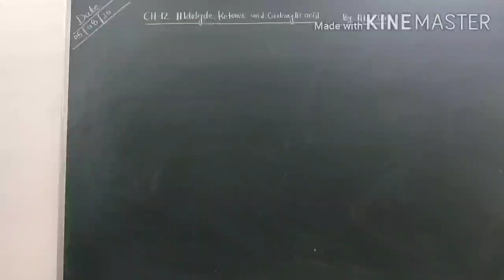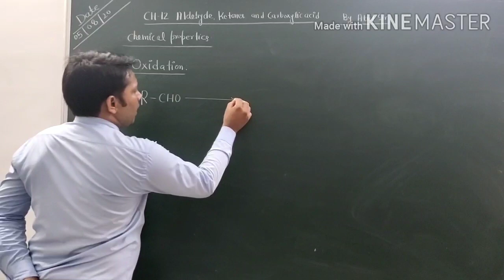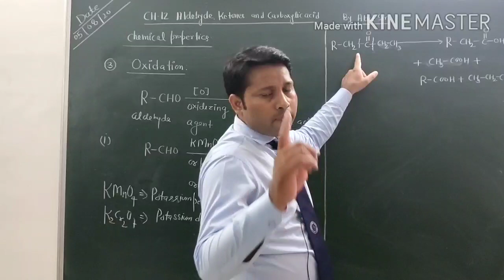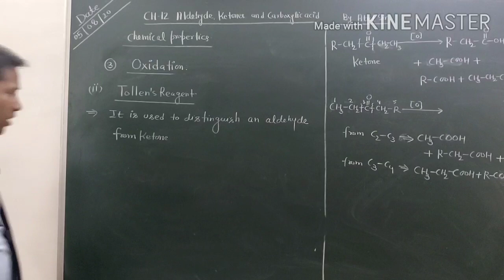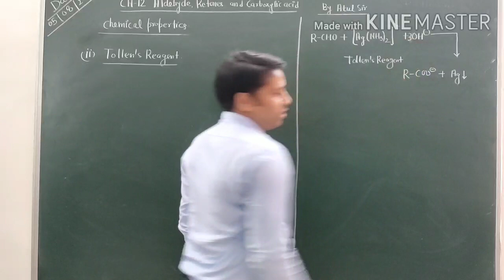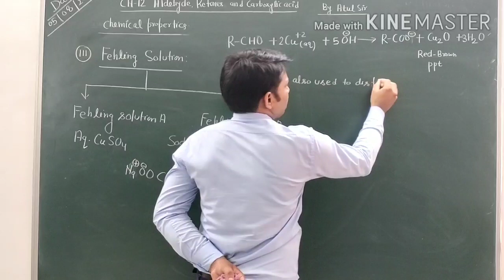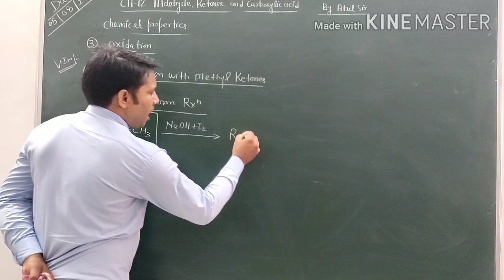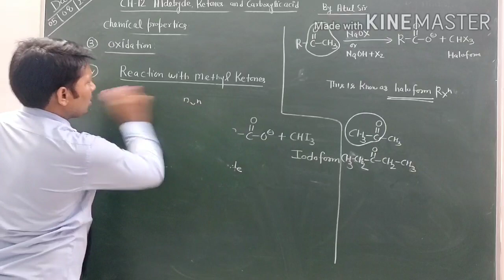Ch-12 Aldehyde Ketones and Carboxylic acid Lecture -8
# Atul Singh chemistry tutorials
 chemical properties part-4
Tollen's reagents and Fehling solution and Oxidation of methyl ketone Or Haloform reaction